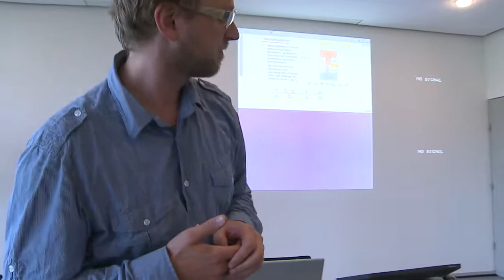Teknisk gennemgang af Lecture Hall Technology Styregruppens AV-anbefaling v.1.0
Dette er en teknisk gennemgang af de komponenter, der indgår i den fungerende proof-of-concept prototype som ligger til grund for styregruppens anbefaling. Det understreges, at der er tale om en prototype og at den endelige løsning kan anvende helt andre hardware komponenter til at opnå de samme praktiske brugsscenarier.